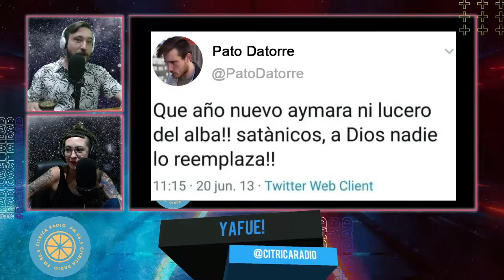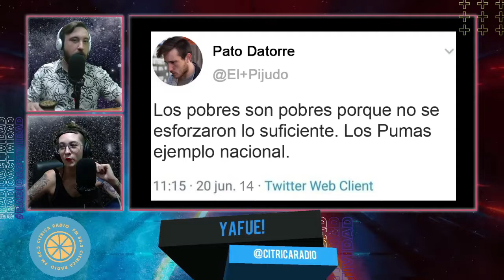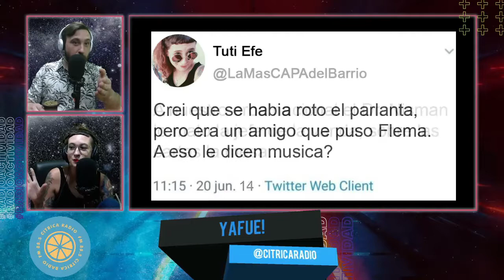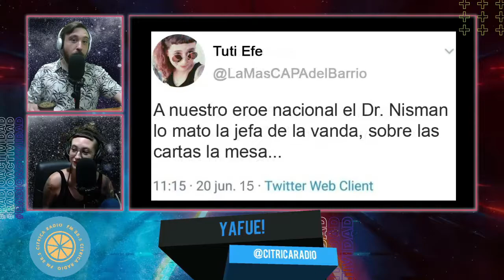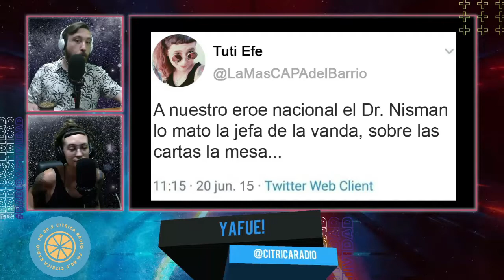¡TWEETS VIEJOS DE PATORRE Y TUTI LOS DEJAN EN ORSAI!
La producción se reveló y saco a relucir los muertos en el placard de lxs conductorxs